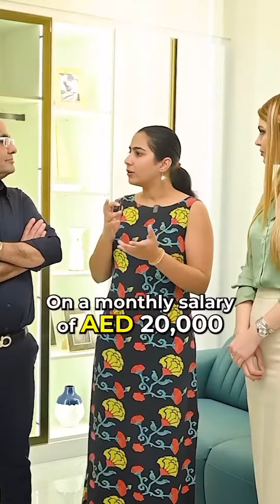Cost of living of Dubai vs London.Once in Dubai,you'll always want to return to Dubai and here's why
In this episode, we Anil Lobo Vernon dosuza and Suchita Ojha just try to have fun and pull each others legs.

Do leave us a review and let us know what you think of the episode.

We hope you enjoy listening to this episode as much as we enjoyed recording it.